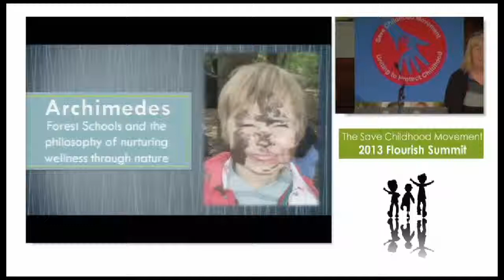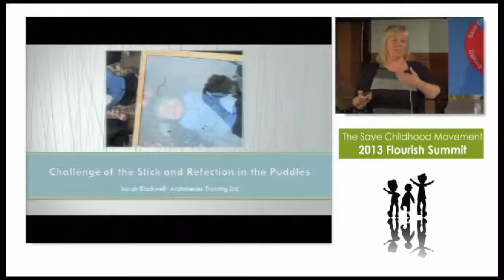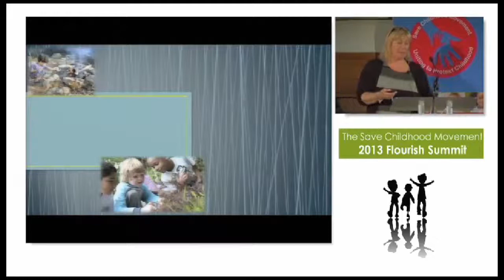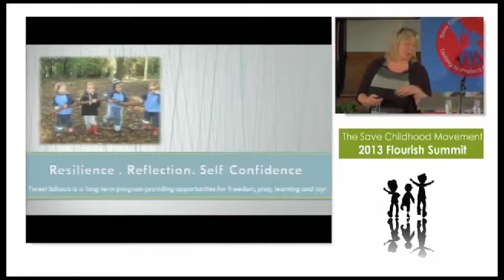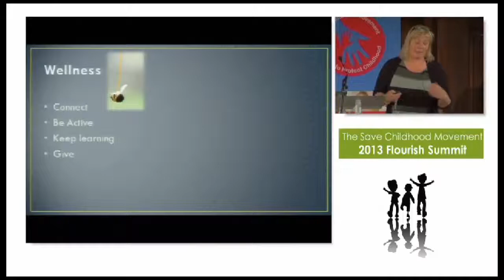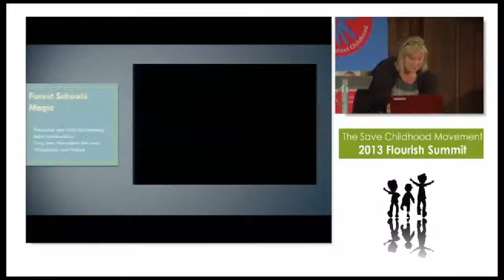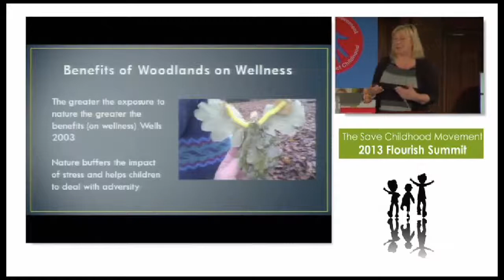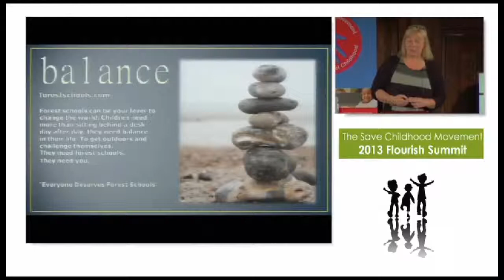SARAH BLACKWELL SPEAKING AT THE 2013 FLOURISH SUMMIT